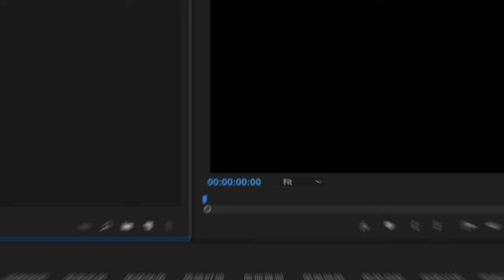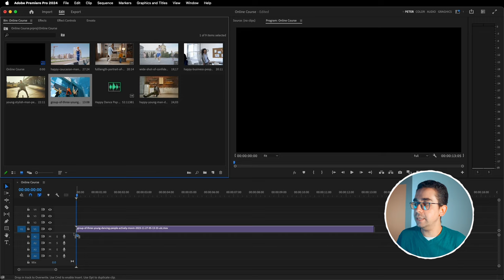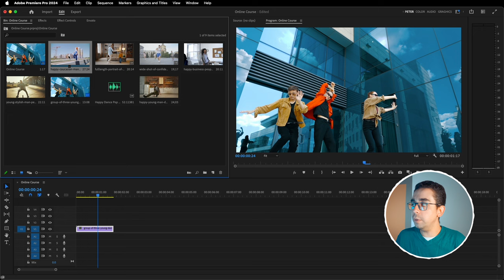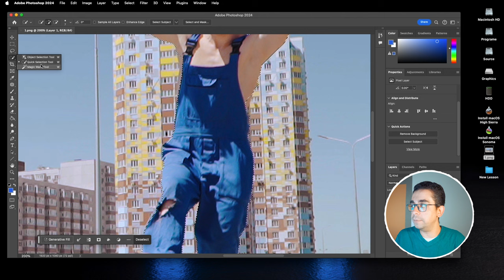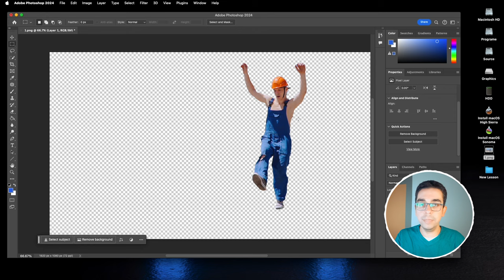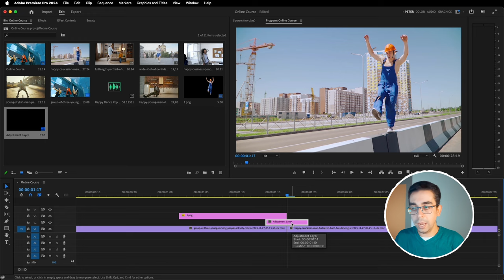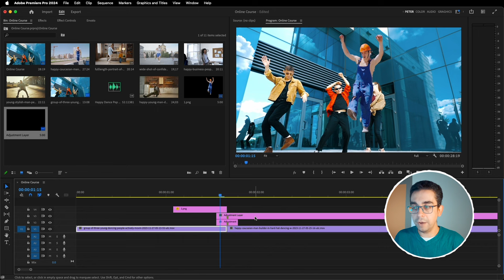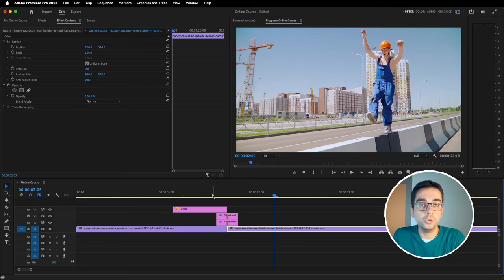إنتقال الشخصيات الإحترافي في أدوبي بريمير برو || Character Transition in adobe Premiere pro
في الدرس دا هاتتعلم تصنع انتقال احترافي في ادوبي بريمير برو عن طريق الشخصيات
In this lesson, you will learn to create a professional transition in Adobe Premiere Pro using characters